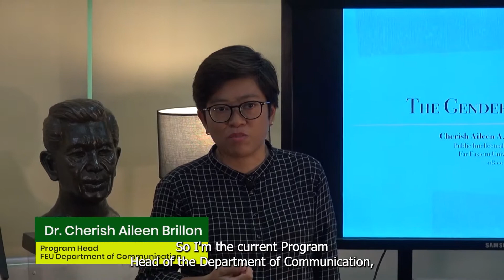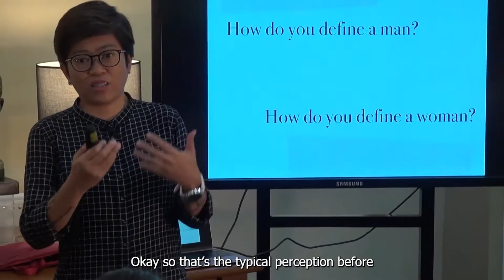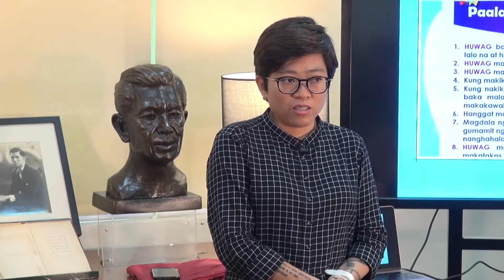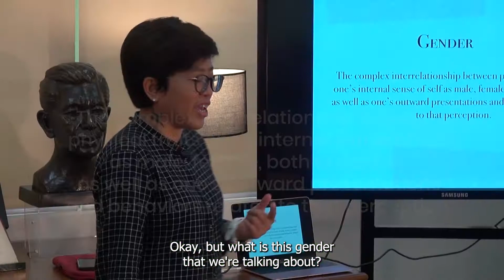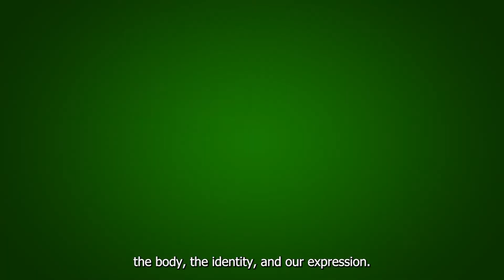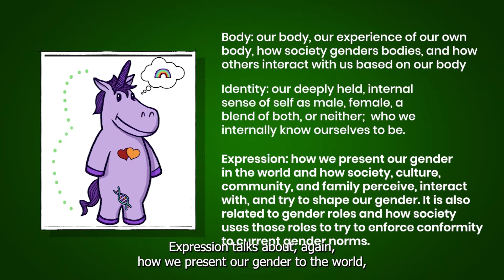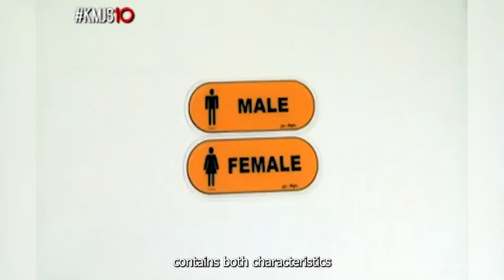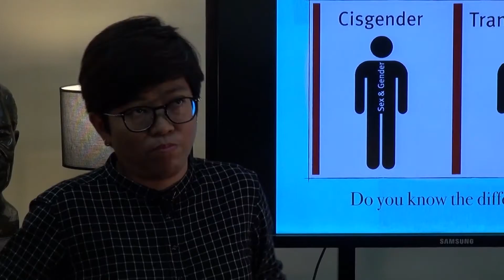FEU Public Intellectual Lecture Series | Dr. Cherish Brillon | Part 1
Dr. Cherish Brillon talks about The Gender Spectrum in this episode of FEU Public Intellectual Lecture Series.